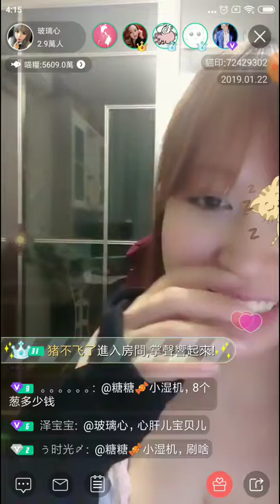【貓播II】香港(Poco Girls) 玻璃珠 05『武侯茗茶』